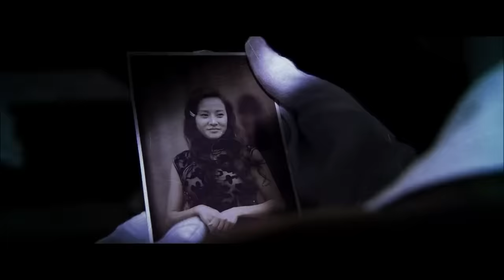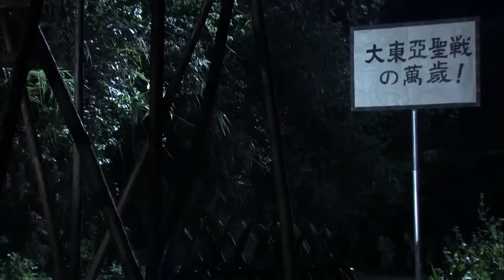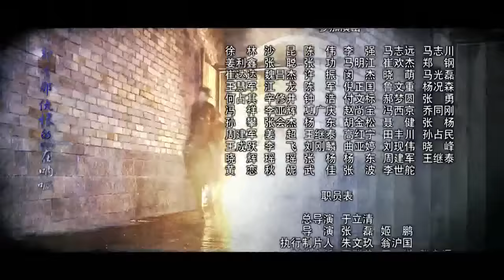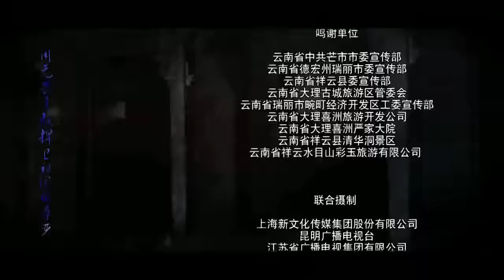巾帼敢死队 第9集 | 中国首部少数民族女性抗战历史剧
故事发生在抗日战争的第二战场云南的潞西，岚么（傅淼饰）全家都死在日寇的刺刀下，为了报仇雪恨，岚么孤身一人准备刺杀日寇十八师团的师团长。就在岚么不断抗击日寇的过程中，认识了其他三位女孩，印碧霞、洛勇和青风，四人义结金兰，自发组成了抗日巾帼“敢死队”，谱写了一曲气贯长虹的民族之魂的颂歌。